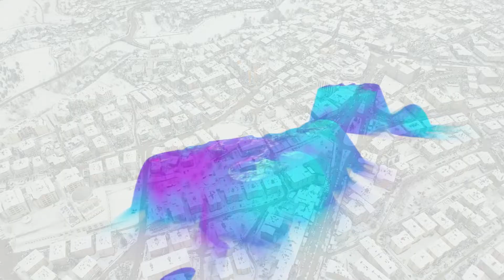Tarihi Kentte Ulaşım Aksamadı